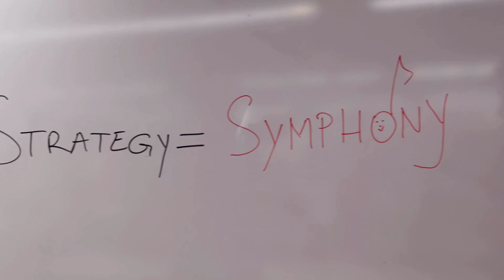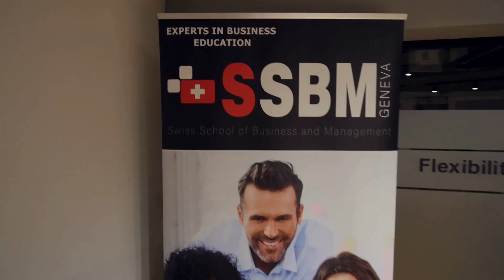Symphony of Success at Swiss School of Business and Management Geneva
Song by: Johann Sebastian Bach: TOCCATA (Toccata and Fugue in D minor, Part 1 -Toccata) arr. Thomas Buritch.

Immerse yourself in a symphony of success at SSBM Geneva. Witness the extraordinary talents of world-renowned violoncello artist Ana Rucner as she visits our campus. Discover a place where academic excellence and artistic brilliance harmonize to create an unparalleled educational experience.